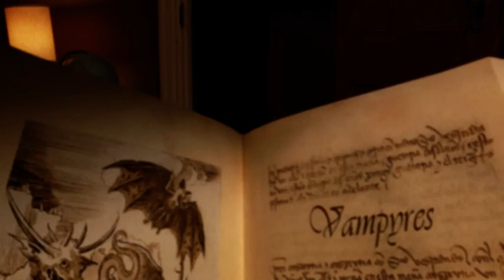M&Ms - Bruce Currie animation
A small selection of the many M&M commercials that Bruce Currie animated over a 12 year period.